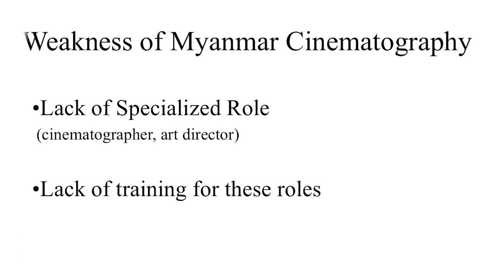New Wave of Myanmar Cinematics | Myat Thu Kyaw | TEDxUM1Yangon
Myanmar movie industry is undergoing massive transformation and rapidly modernizing. In this talk, he will discuss about the “new wave” in current Myanmar film industry, what could be expected in the near future and why we should embrace the change. Myat Thu Kyaw is a first year medical student, studying at Thahtone Campus, UM1. He found passion and joy in watching movies, since he was a young age. At 14, he starts viewing them as “conversation medium”, between the audience and the artist. In this talk, he will discuss about the “new wave” in current Myanmar film industry, what could be expected in the near future and why we should embrace the change. This talk was given at a TEDx event using the TED conference format but independently organized by a local community.